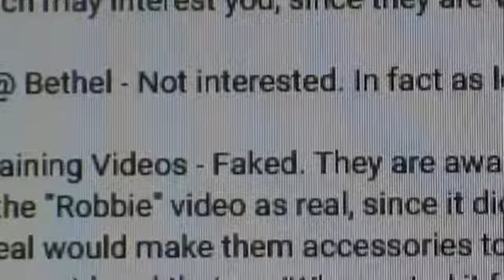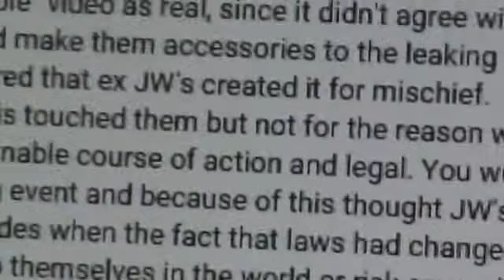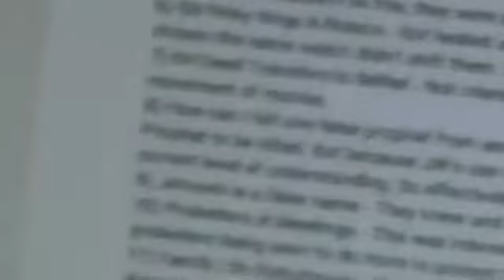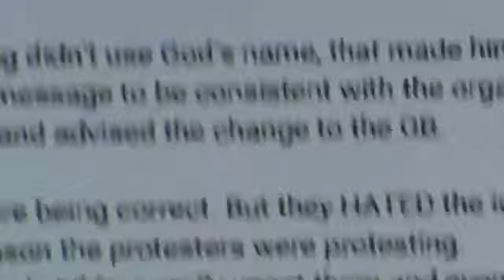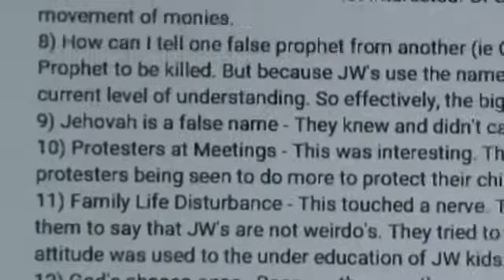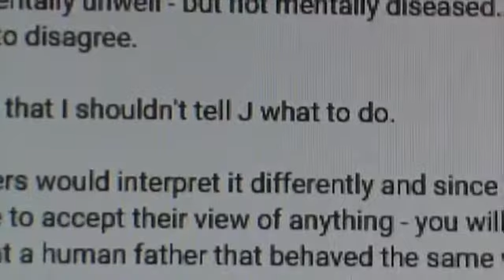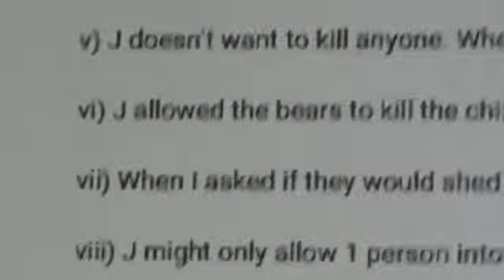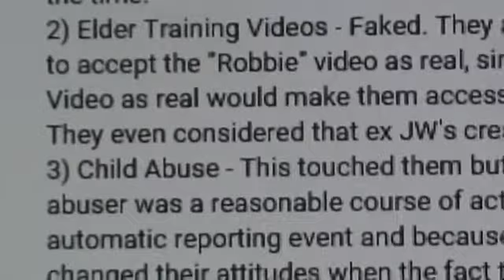Jehovahs Witnesses : Self sacrifice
Letters from God.

Jehovahs Witnesses Public Talk Recording Renewing the Spirit of Self Sacrifice For a free home bible discussion, please visit This video contains a.

Jehovahs Witnesses (Religion) Renewing the Spirit of Self Sacrifice When viewing this video, please use your own copy of the Bible and follow along. For a free home Bible study, please visit.